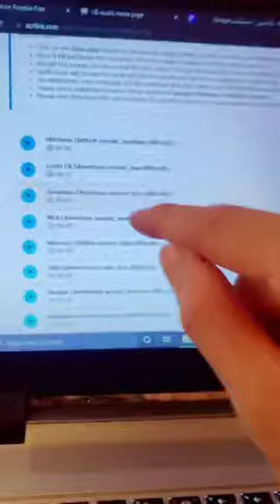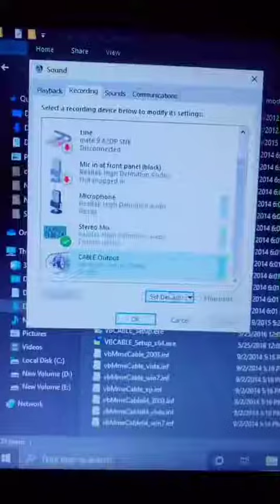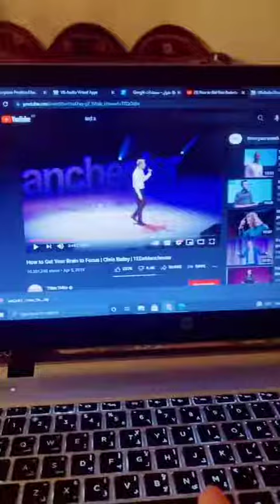إربح المال عن طريق الذكاء الإصطناعي لنسخ النصوص الصوتية على يئة نصوص مكتوبة ربح من الأنترنت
سوشل ميديا
زياده متابعين انستقرام
الربح من الفيس بوك
حساب أرباح اليوتيوب
كيفية الحصول على المال بطريقة سهلة
كيف احصل على المال مجانا
كم أرباح اليوتيوب
كم ارباح يوتيوب
انواع الإعلانات
شروط الربح من بلوجر
كيف أكسب المال
كيف اكسب المال
كيفية الحصول على المال
كيفية حصول على المال
كيف انشاء صفحة على الفيس بوك
تفعيل حساب ادسنس
زيادة متابعين تويتر
ربح المال من الانترنت مجانا
اربح
انشاء موقع الكتروني مجاني والربح منه
الدروب شيبنج
مواقع ربح المال من الانترنت مضمونة
كسب المال
كيفية ربح المال من الانترنت للمبتدئين
مواقع ربح المال
مواقع ربح المال
مواقع للربح من النت
كيف تربح من جوجل 100 دولار يوميا
ربح الاموال من الانترنت
مواقع الربح من الانترنت
ربح المال
ما هو الموقع الالكتروني
ربح الاموال
كيفية الربح من الانترنت للمبتدئين بطريقة سهلة ومضمونة
تسويق بالعمولة
التسويق بالعمولة
كيف تحصل على المال
كيفية انشاء حساب فيسبوك
تطبيق ربح مال
انشاء صفحة فيسبوك
إنشاء مدونة بلوجر
افلييت
الافلييت
العمل على الإنترنت
تفعيل الربح من تيك توك
انشاء مدونة
زيادة متابعين الانستقرام
كيفية انشاء مدونة والربح منها
إنشاء قناة على اليوتيوب والربح منها
طرق زيادة متابعين انستقرام
الارباح من التيك توك
الارباح من تيك توك
أرباح اليوتيوب
أرباح اليوتيوبر
كيف تربح المال من الانترنت
كيف تربح الاموال من الانترنت
زياده المتابعين في الانستقرام